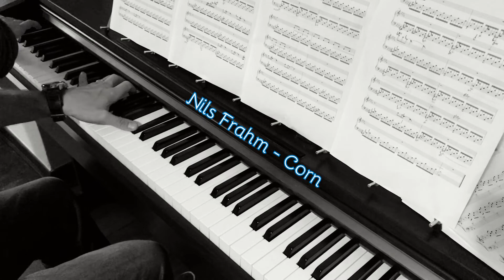Nils Frahm - Corn (solo piano cover)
Just a little cover of Frahm´s "Corn"...without the effects of the original version it sounds quite different but I like it anyway :)...kind of hypnotic